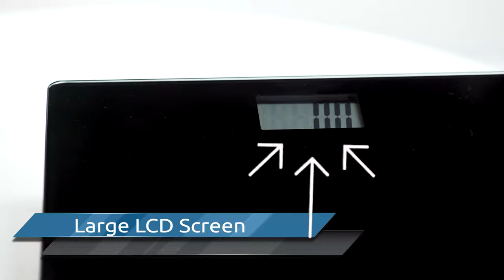SANSUI Digital Personal Human Body Weighing Scale black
SANSUI Digital Personal Human Body Weighing Scale black  are very handy, easy to use and store, easily movable, light in weight, and convenient to use